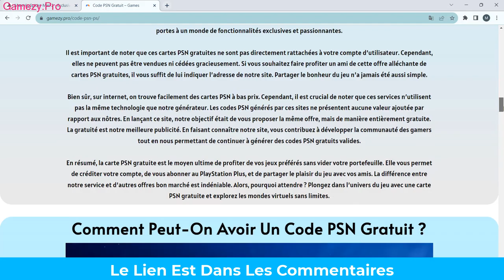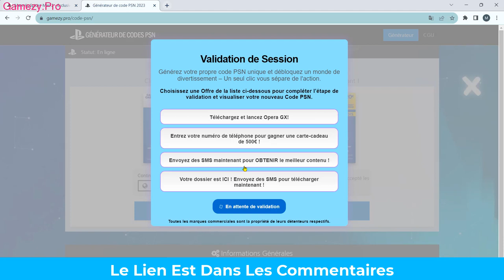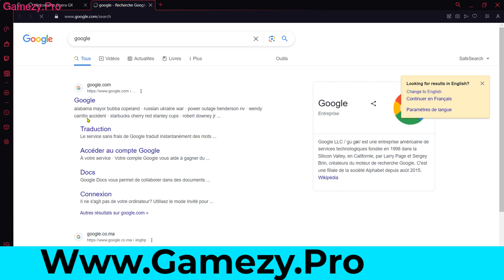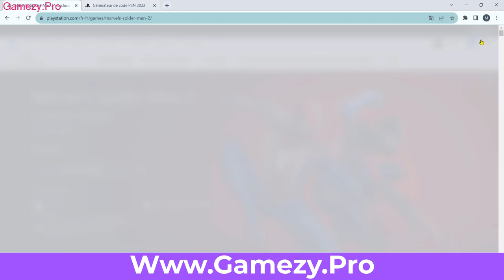Carte Psn Gratuit - Comment Avoir Un Code Psn Gratuit 2024 - Carte Psn Gratuit (En Exclusivite)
carte psn gratuit - playstation plus gratuit carte psn gratuit -  code psn gratuit.
comment avoir des cartes psn gratuit (simple celui la en vrai) avoir des codes psn gratuitement no fake (méga efficace) comment avoir une carte psn gratuitement (sans verification) comment avoir des codes psn gratuitement et facilement en 2024 !  (cadeaux) sur ps5 comment avoir des code psn gratuit sans verification humaine.

  comment avoir des cartes psn gratuit en 2024 | codes psn gratuit 2024 comment avoir des cartes psn gratuitement en 2024 .

comment gagner des carte psn de 15€ gratuit, participer a des jeux pour gagner des carte psn gratuit. comment avoir des carte playstation gratuit - code psn gratuit - comment avoir une carte psn gratuitement en 2024...
comment avoir un code psn gratuit 2023 | carte psn gratuit (en exclusivite).

*tuto* comment avoir des cartes psn gratuit 2023 | code psn gratuit (100% fonctionnel).

site internet wa are playstation pour participer au programme et tenter de gagner des carte psn gratuitement : ..
je tient aussi à préciser que cette méthode pour avoir un code psn gratuit ou carte psn gratuit fonctionnera sur tous les smartphones  peu importe la marque...
comment avoir des cartes psn gratuit nouvelle technique et nouveau site.

code psn gratuit - site web qui offre gratuitement des code psn gratuit (2024) | carte psn gratuit. la méthode réel pour un code psn gratuit ou carte psn gratuit [fonctionne].

comment avoir des cartes psn gratuit en 2023 | codes psn gratuit 2023 comment avoir des cartes psn gratuitement en 2023 !..

comment avoir des cartes psn gratuit nouvelle technique et nouveau site. comment gagner des carte psn de 15€ gratuit, participer a des jeux pour gagner des carte psn gratuit.

 [100% no fake] comment avoir des cartes psn gratuit (simple celui la en vrai) avoir des codes psn gratuitement no fake (méga efficace) comment avoir une carte psn gratuitement (sans verification) comment avoir des codes psn gratuitement et facilement en 2024 !

comment avoir des codes psn gratuit carte psn gratuit sans vérification humaine cartes ps plus gratuit psn code gratuit code psn gratuit live codes psn gratuit codes gratuits psn codes psn gratuits gratuit xbox xbox gratuit xbox live gratuit xbox live gold gratuit carte carte cadeau xbox xbox one carte cadeau gratuite code xbox gratuit code xbox gratuit 2023 code xbox live gratuit code xbox live gold jeux xbox one gratuit code xbox live gratuit 2023 code xbox live gold gratuit... dans cette vidéo  nous allons vous montrer comment obtenir gratuitement un code psn.

carte psn gratuit de 50€ (venez vite😱😱😱) epicpartner fortnite. code psn gratuit est infini il reste 5 euro.

Code Psn Gratuit - Comment Avoir Un Code Psn Gratuit - Avoir Un Code Psn Gratuit 2024 🔥
How to Get Free PSN Codes in 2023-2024 | (NEW Working Method)
Free Psn Codes
Code psn gratuit no fake
*TUTO FR* PS PLUS GRATUIT A VIE - NOUVELLE MÉTHODE (Playstation Plus gratuit 2024)
How to Redeem PSN Codes on PS4 in 2024 (EASY)